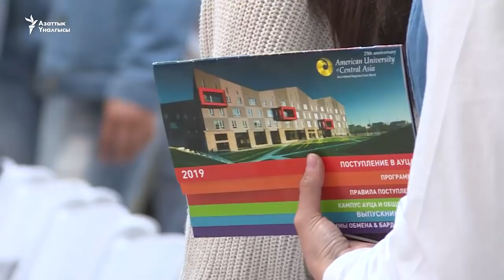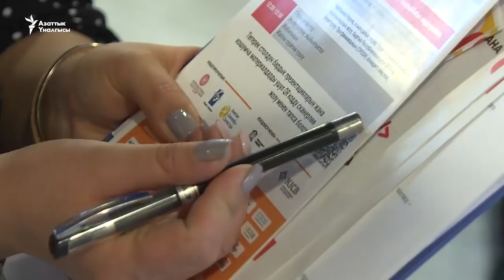Билим фестивалы башталды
Жетинчи  Билим фестивалы «Кыргызстандагы санарип муун: билим берүүдө маалыматтык-коммуникациялык технология, IT билим берүү» деген ураандын алдында өтүүдө.